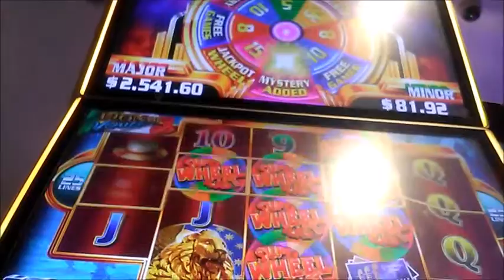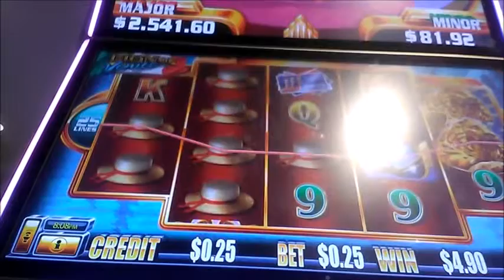FLRPPD Ep:6 Super Wheel Blast no 48 Bonus pokie slot win